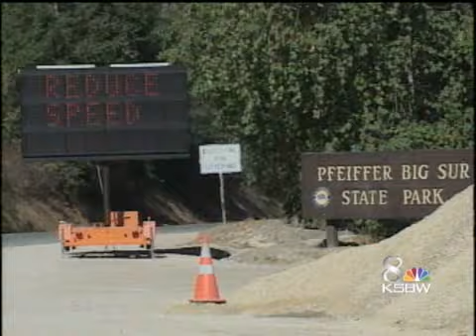Big Sur Residents Prep For Mudslide Dangers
Three months after the Basin Complex Fire and the Big Sur community is bracing for the season's first storm this weekend.